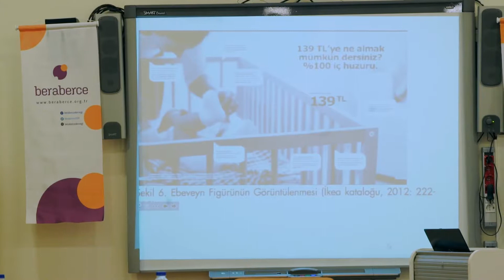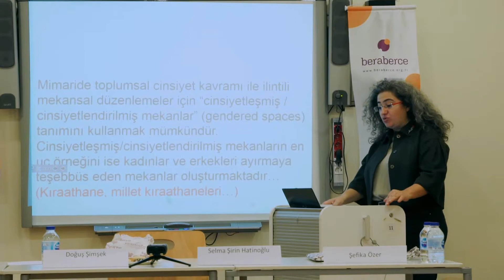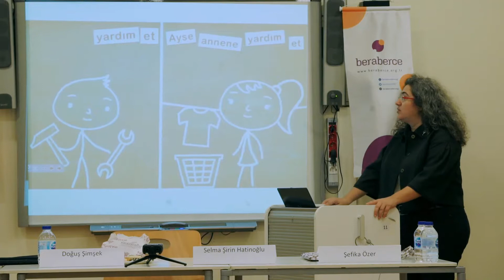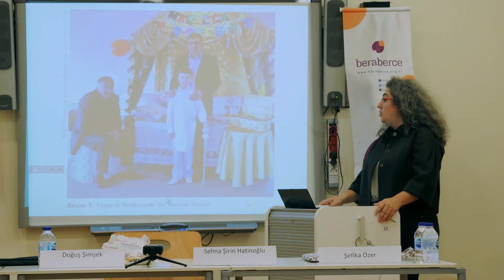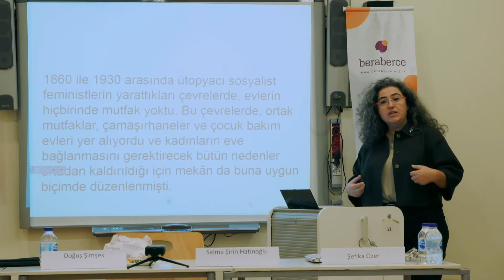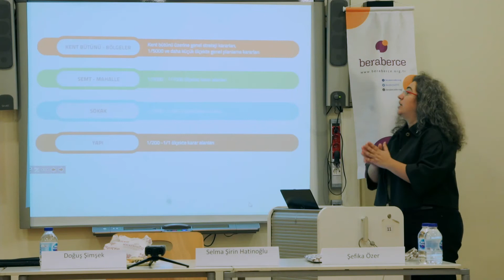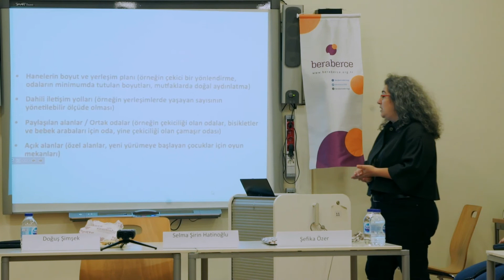Beraberce 1. Güz Akademisi- Gül Köksal - 30.10.2018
beraberce Derneği tarafından, “Mekân/Diyalog/Hatırlama” başlığıyla, 23 Ekim ile 27 Kasım 2018 tarihleri arasında 6 hafta boyunca düzenlenen beraberce Güz Akademisi, Türkiye’de kolektif hafıza, geçmişle yüzleşme, hatırlama, unutma kültürü konularına ilgi duyan, hafıza ve vicdan mekânlarının demokratikleşmesine katkıda bulunabileceğine inananlara deneyim ve bilgi akışı sağlamayı amaçlayan bir program yarattı.

Her hafta sırasıyla “Mekân, Adalet ve Hatırlama”, “Mekân ve Cinsiyet Meselesi”, “Hafıza ve Göçlerin Mekânı Olarak Kent”, “Mekân, Dönüşüm ve Emek”, “Toplumsal Hafıza, Geçmişle Yüzleşme ve Sanat”, “Diyaloğun İmkânları ve Zor Meseleleri Konuşmak” başlıkları Beyoğlu’nda bulunan Goethe Enstitüsü’nde tartışıldı.

30 Ekim 2018, Salı günü “Mekân Üzerinden Toplumsal Cinsiyet Tartışmaları” başlığıyla akademiye konuk olan Kocaeli Dayanışma Akademisi'nden Gül Köksal'ın sunumundan bir kesit.